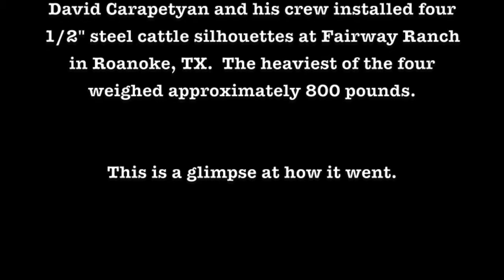Fairway Ranch Timelapse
Timelapse of the installation of cattle silhouettes at Fairway Ranch in Roanoke, Texas on Tuesday June 10, 2014.